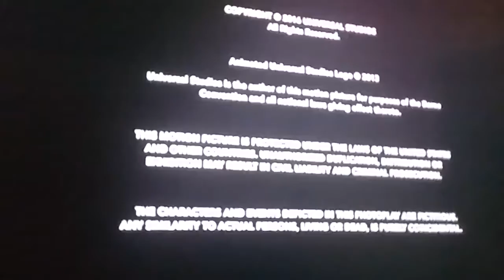Closing To The Secret Life Of Pets US Cineworld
They Started The Movie Again So Cineworld Cinemas Thousand Oaks 29 IMAX & Is Located In Lynn Road, Thousand Oaks, California So Dad Let Me Download Uber App My Uber Driver: Steve
And My Uber Car: 2019 Toyota Prius Prime Plug-In Hybrid.